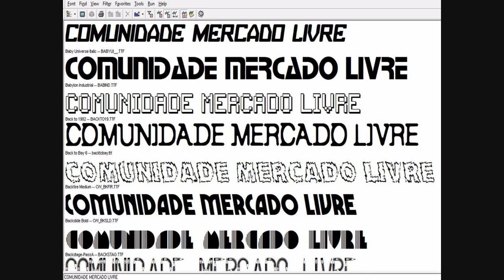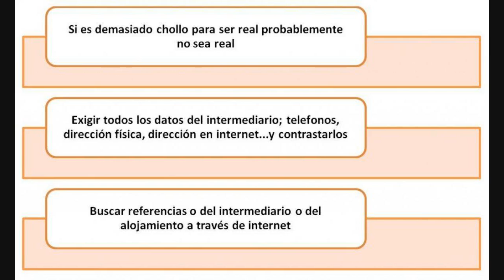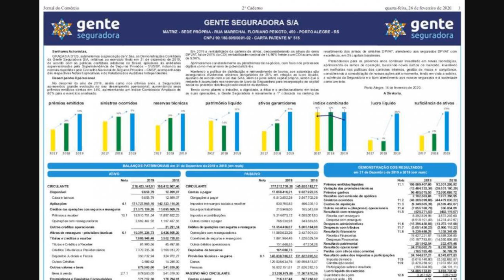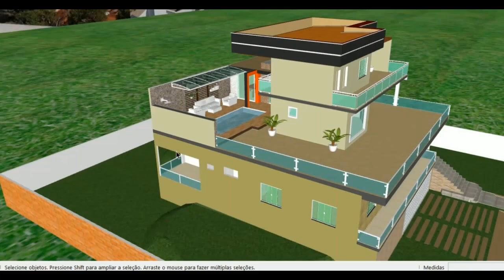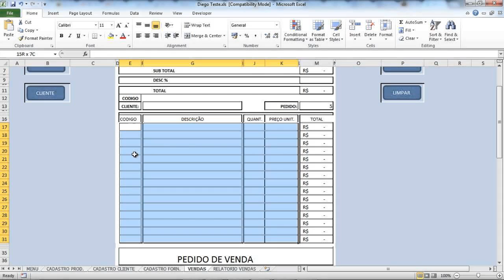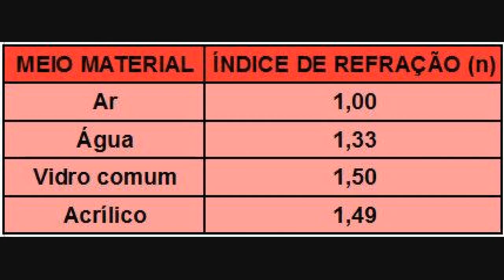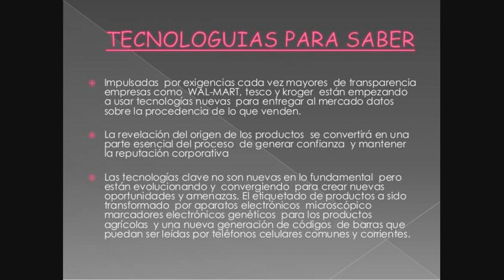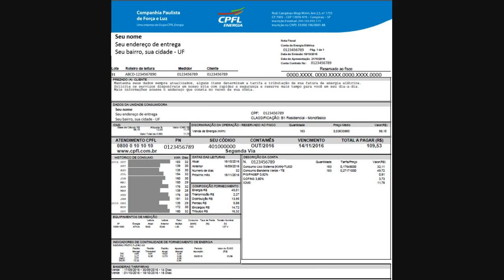Como Descobrir Se Um Diamante é Falso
Diamantes falsos e de procedência irresponsável estão minando a confiança na indústria - não é à toa que as vendas caíram. Mas será que as novas tecnologias, como marcação a laser e blockchain, podem tranquilizar uma clientela cada vez mais cética?